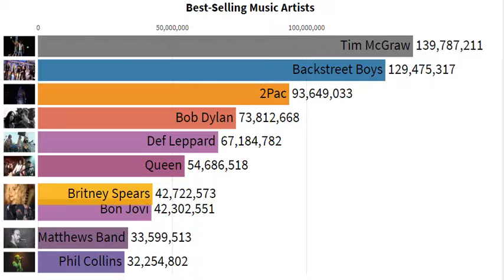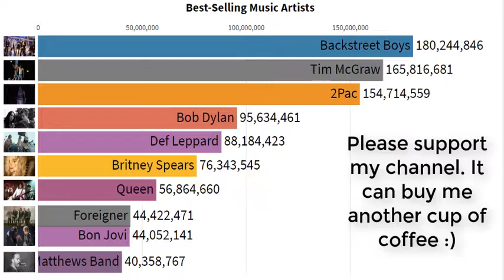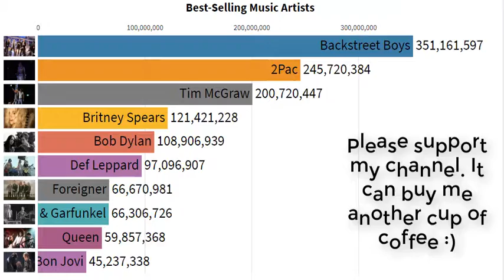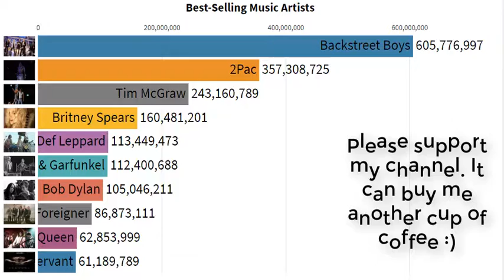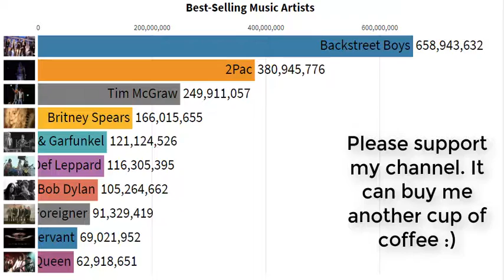Best Selling Music Artists(1969-2019)